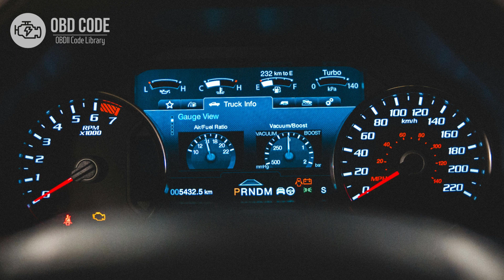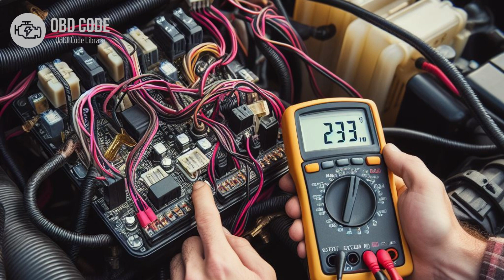P0714 Transmission Fluid Temperature Sensor Circuit 🟢 Trouble Code Symptoms Causes Solutions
P0714 Transmission Fluid Temperature Sensor Circuit Intermittent